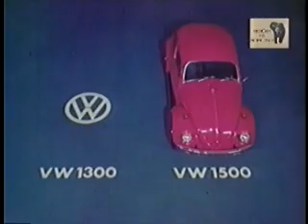Volkswagen Fusca: Comercial Antigo anos 70 (Brasil)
Comercial antigo apresentando as versões 1300 e 1500 do VW Fusca.

"Este é o carro mais simples, durável e com maior valor de revenda que você pode comprar. Mesmo assim, talvez você queira acrescentar a ele um pouco mais de emoção. Foi para pessoas como você que fizemos este outro carro, ágil, robusto e tão econômico como o da esquerda. Volkswagen 1300: garra. Volkswagen 1500: super garra. A dupla que mais vende no mundo."

HISTÓRIA: Volkswagen Fusca

No final dos anos 50 não faltavam motivos para a felicidade geral da nação. Ainda pairava a euforia pela conquista da Copa do Mundo na Suécia e a tenista Maria Esther Bueno brilhava em Wimbledon.  Um clima perfeito para, em dezembro de 1959, o presidente Juscelino Kubitschek desfilar em pé a bordo de um VW conversível e inaugurar oficialmente a fábrica da Volkswagen na Via Anchieta, em São Bernardo do Campo (SP). Oficialmente porque desde o começo daquele ano o Fusca já era produzido. As Kombis, então, já deixavam a linha de montagem dois anos antes da cerimônia.

Não se pode dizer que o Sedan VW era uma absoluta novidade por aqui. Já em 1950 desembarcava no porto de Santos o primeiro lote de 30 daqueles estranhos carros. Não bastasse o motor traseiro, ainda eram refrigerados a ar. Três anos depois, começaram a ser montados no bairro do Ipiranga, em São Paulo.

Mas também não é verdade que ele já fosse popular. Pelo contrário. O Fusca - pequeno, desprovido de cromados e com 36 cavalos produzidos pelo motor 1200 - era a antítese do que aparentava ser um bom carro. As referências eram os exuberantes rabos-de-peixe americanos. O preço também não era o menor do mercado: 540000 cruzeiros, equivalentes hoje a 39200 reais. Era mais caro que Romi-Isetta, Jeep Willys e Dauphine.

Mas foi uma questão de tempo, pouco tempo, para que os motoristas passassem a notar a resistência da suspensão nas precárias estradas do país. A facilidade com que os mecânicos resolviam eventuais problemas transmitia tranqüilidade. E era surpreendente o comedimento do VW diante da bomba de gasolina. As qualidades do Fusca - uma adaptação popular de Volks, cuja pronúncia em alemão é "fôlks", e que se disseminaria pelo país mais tarde - começavam a se espalhar. Em 1962, ele já era o líder do mercado.

Em pouco tempo os grandes centros eram servidos por uma imensa frota de táxis-mirins: alguns passageiros desaprovavam a falta do banco dianteiro; como não havia cinto de segurança, temiam uma freada mais brusca. Por outro lado, todos apreciavam a agilidade no trânsito.

Razoável para aqueles tempos, mas uma eternidade para os dias de hoje. Isso explica o porquê da constante evolução dos motores enquanto o carro permanecia praticamente o mesmo. O velho motor 1200 resistiu até 1967. Nesse ano o carro ganhou 10 cavalos, passou para 46 cavalos.

O VW passou a rugir mais alto em 1970, com o Fuscão 1500. Era uma opção para aqueles que abriam mão da economia de combustível mas queriam um Fusca mais esperto. As mudanças não se restringiram ao motor de 52 cavalos: na traseira, ganhou bitola mais larga e lanternas com uma inédita luz de ré incorporada. E os freios a disco na frente eram equipamento opcional. Seu interior tinha um acabamento mais luxuoso e o painel era revestido de plástico imitando jacarandá. A escalada da capacidade dos motores culminou em 1974 com o "Bizorrão", o 1600S, com 65 cavalos. O 1300 foi produzido até 1984, quando foi aposentado. Até o final da primeira vida, em 1986, o VW seria oferecido somente com motor 1600. Nesse ano, segundo a revista Veja, 30% da frota do país era composta por Fuscas.

Em agosto de 1993, atendendo a um pedido do presidente Itamar Franco, a fábrica da Via Anchieta ressuscitou o Fusca. Trazia novidades como catalisador, pneus radiais e cintos de três pontos e sobreviveu até o final de junho de 1996, acrescentando em torno de 46000 carros aos 3,3 milhões de Fuscas vendidos ao longo de sua primeira existência.

Comercial antigo Comerciais antigos Propagandas antigas propaganda antiga Anos 60 70 Década de 60 e 70 Brasil Vintage car Commercial classic spot ad advertise advertisement pubblicità publicidad Recklam Beetle anuncio VW Fusca 4 Portas VW 1600 Gordini Dauphine DKW Vemaguete Zé do Caixão SP-2 SP2 VW Brasilia TL Variant Fuscão VW Volkswagen Fusca Fuscão Bettle Coccinelle Vocho Escarabajo Käfer Kever
Comerciais antigos da TV Brasileira